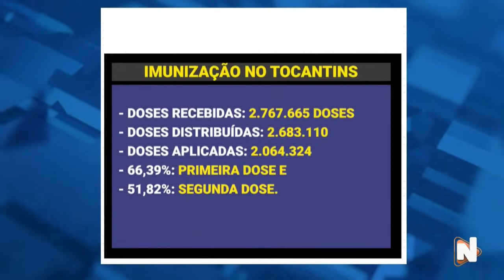IMUNIZAÇÃO CONTRA A COVID-19 COMPLETA UM ANO - 20/01/2022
A data é comemorada juntamente com a chegada das doses pediátricas.